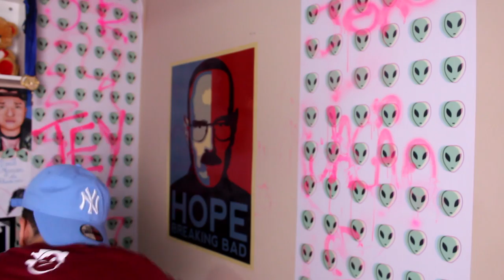Pedi a Carolinne Silver EM NAMORO em PÚBLICO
Fiz um vídeo onde fiz um pedido de namoro em publico, pedi a Carolinne Silver em namoro no meio do metro em São Paulo